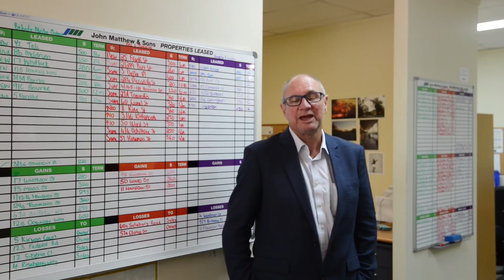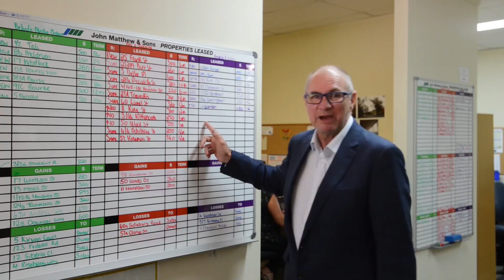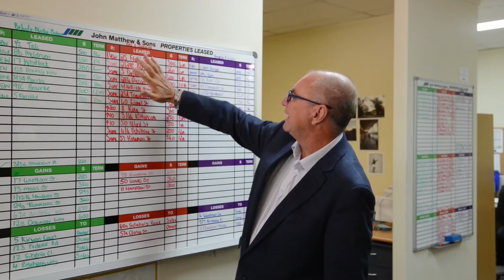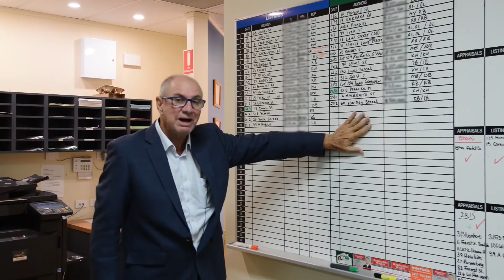Mark Brennan March 2018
Kalgoorlie-Boulder market update